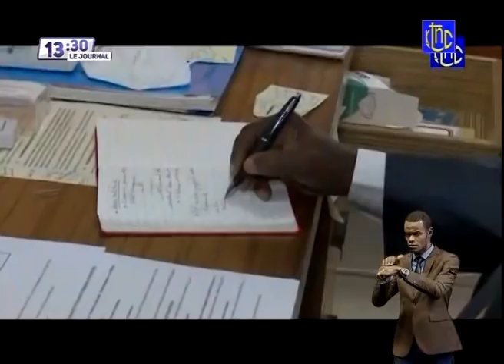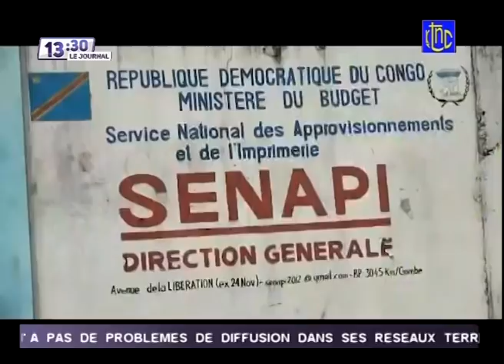🔴 RDC : SUIVEZ LE GRAND JOURNAL DE CE SAMEDI 10.07.2021 | RTNC EDITION 13H30